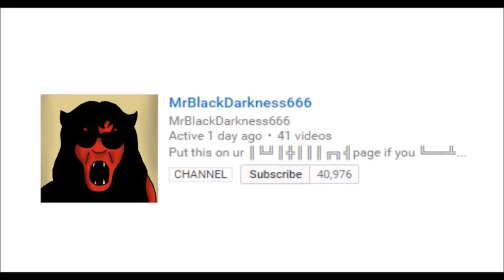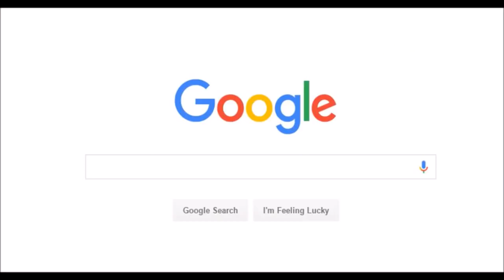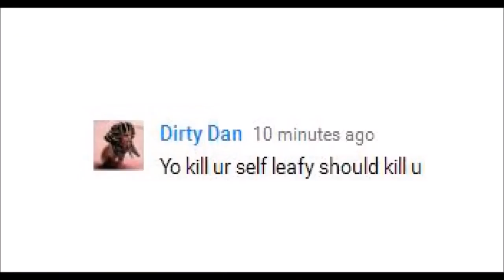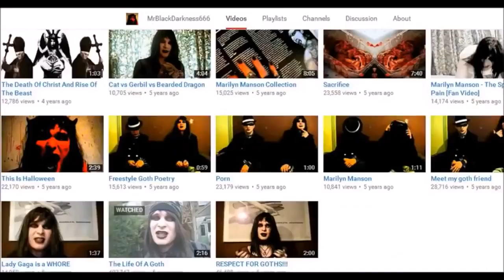THE SADDEST MAN ON THE INTERNET LEAFYISHERE ANIMATION (LeafyIsHere Re-Upload)